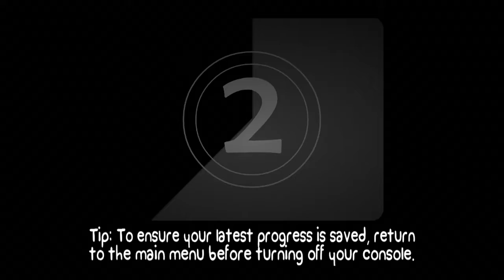Watch Me Playing a Great Game